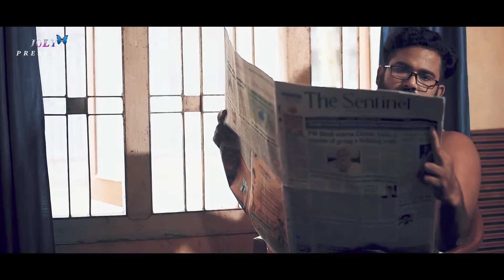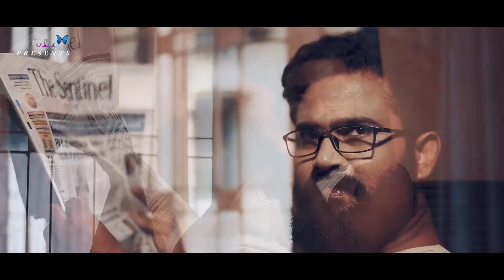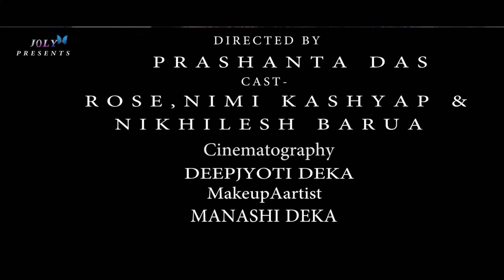DAYITTO"(দায়িত্ব)ASSAMESE SHORT FILM. Rose|Nimi Kashyap|Nikhilesh Barua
DAYITTO"(দায়িত্ব)ASSAMESE SHORT FILM 2020 BY JOLY PRODUCTION .

Rose
Nimi Kashyap
Nikhilesh Barua

CINEMATOGRAPHY: DEEPJYOTI DEKA

EDITOR:  PRASHANTA DAS

MAKEOVER: MANASHI DEKA

SCREENPLAY & DIALOGUES : ROSE , PRASHANTA DAS

STORY :  PRASHANTA DAS,ROSE

DIRECTED  BY:  PRASHANTA DAS

STUDIO:   AIM AUDIO VISUAL

ANTI-PIRACY WARNING

For Music
Song     RUGNA PRITHIBI
Artist    NIKHILESH BARUA , EVARANI GOSWAMI

Song     "LACHIT" The warrior ( Promo )
Artist    Pranjal Pianoz ,Nikhilesh Barua